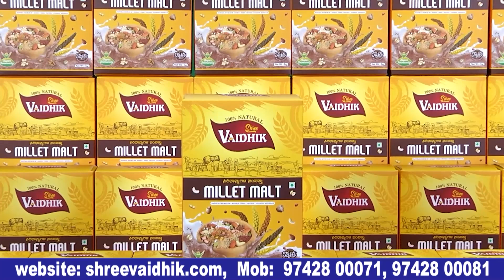ರೌಡಿಸಂ ಕಡಿಮೆ ಆಗಿದೆ ಅನ್ನೋ ಭ್ರಮೆಯಲ್ಲಿ ಇದ್ದೀವಿ | Majestic 2 Kannada movie|Nivya| Ramu| Bulletin Express